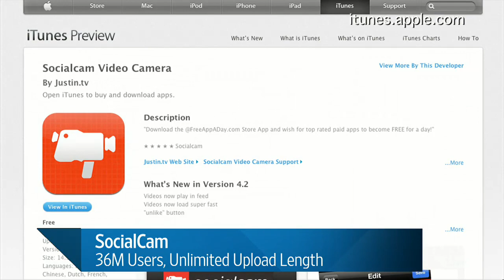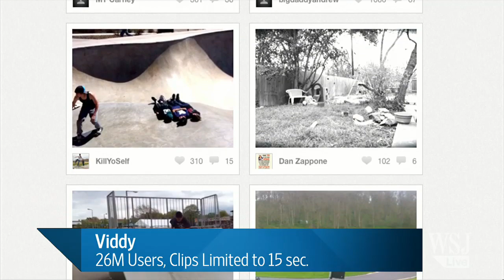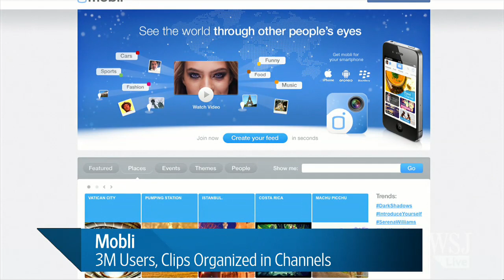The Race to Build the Instagram of Video Is On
Facebook's $1 billion acquisition of photo-sharing start-up Instagram has shifted the spotlight to the newest phenomenon in mobile apps: uploading personal videos from smartphones. Spencer Ante sizes up the competition on digits.